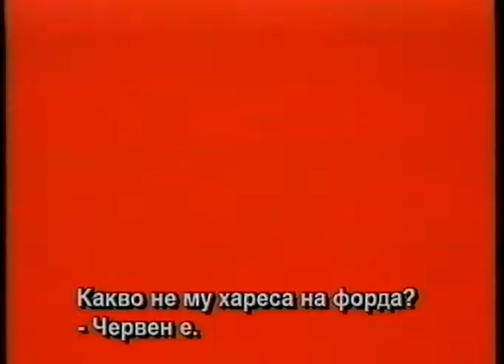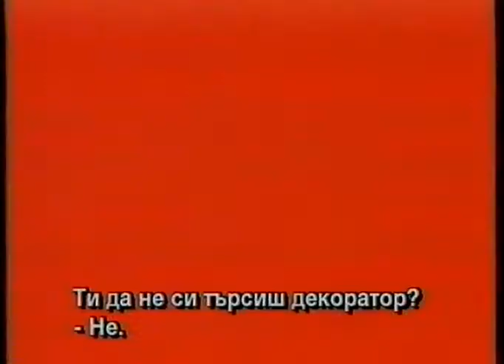Kiss of Death (1995) trailer Bg sub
Джим Килмартин/Дейвид Карузо/ е дребен мошеник,пуснат условно от затвора,който против волята си,се връща в подземния свят.Детектив Калвин/Самюел Джаксън/ започва да го изнудва,като му предлага сделка: ако стане информатор и се внедри в бандата на гангстера Литъл Джуниър/Никалъс Кейдж,свободата му ще бъде върната.

Режисьор:Барбет Шрьодер